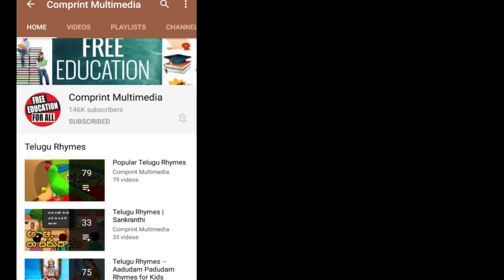Chinnari Chitti Kathalu | చిన్నారి చిట్టి కథలు | Animated Short Stories For Children | Bommarillu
Chinnari Chitti Kathalu. We bring the latest rhymes for children. Bommarillu channel is designed to make your children learn all-time famous rhymes. By watching these rhymes, children can grow their knowledge and also get engaged with colorful animations.